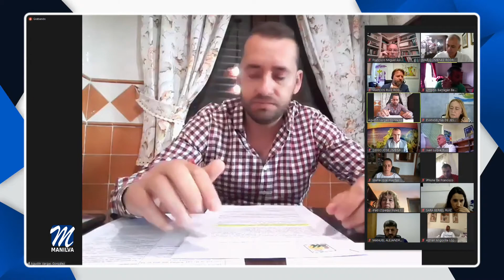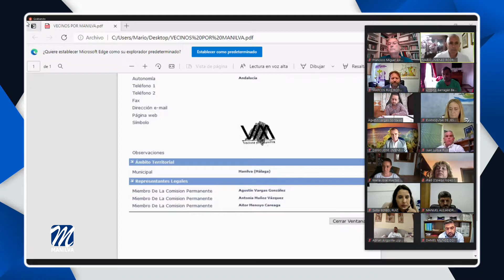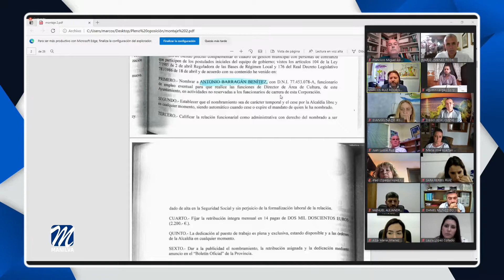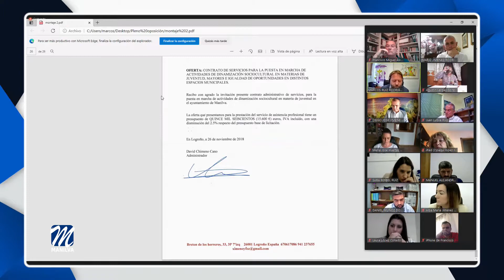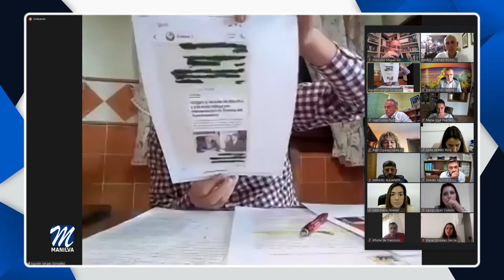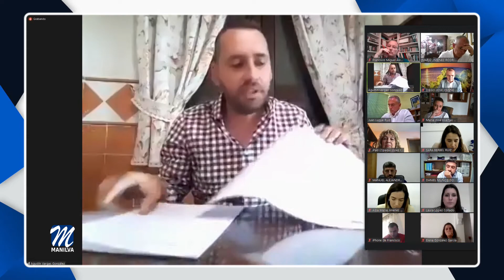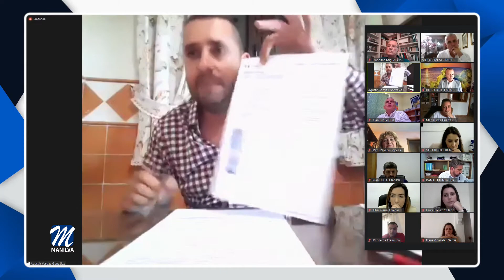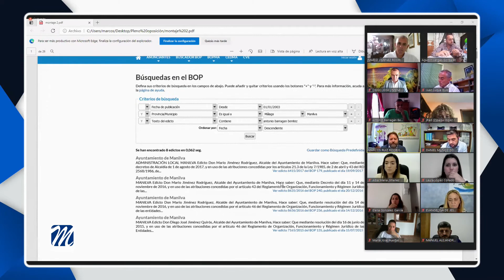Pleno Extraordinario Ayto. de Manilva [27-5-2021] 12:00h